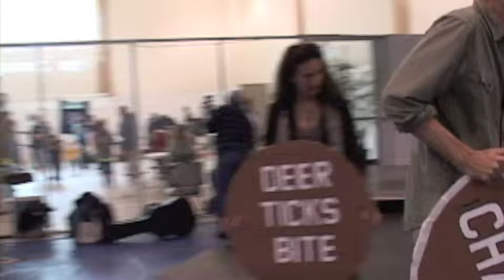Burma Shave Dots unedited.mov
Bill McKibben from 350.org participates in the construction of Heidi Brugger's Climate Change "Connect-the-Dots" at the Main Stage of the HOPE Festival in Orono, Maine on 4/21/12.